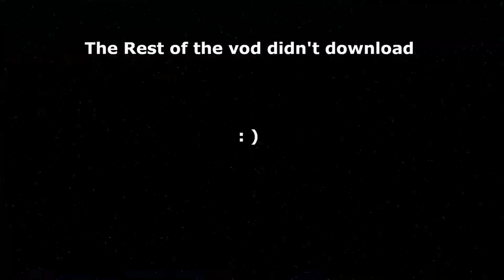Pain and Suffering | Halo Infinite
Please excuse my mediocre editing and gaming skills.

The three of us clearly did not know what we were getting ourselves into.